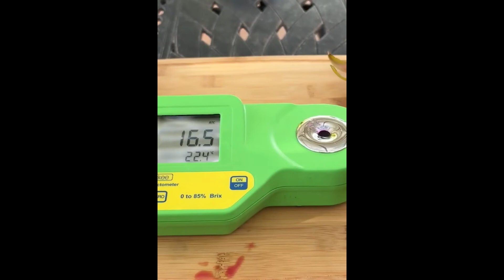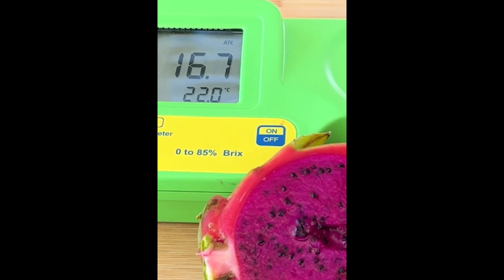DRAGON FRUIT SHORTS (MEGA MIX) / DRAGON FRUIT INFO IN LITTLE BITES / OVER 1 HOUR of DF POWER